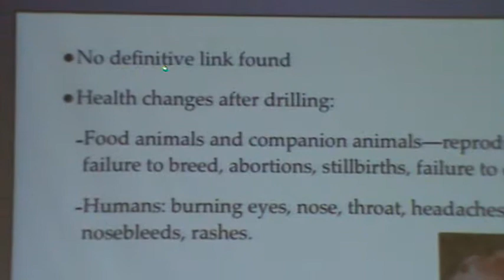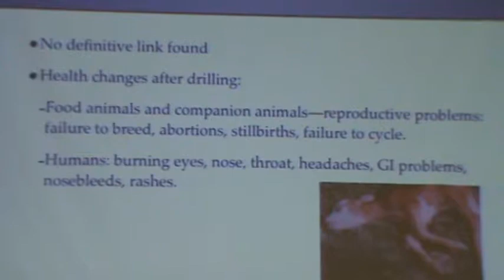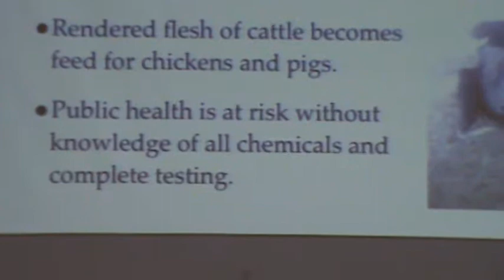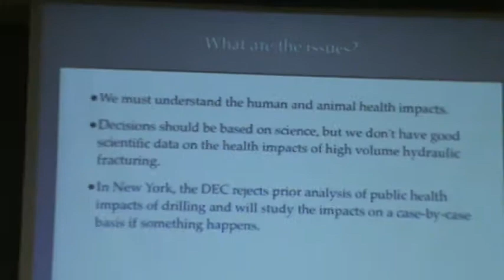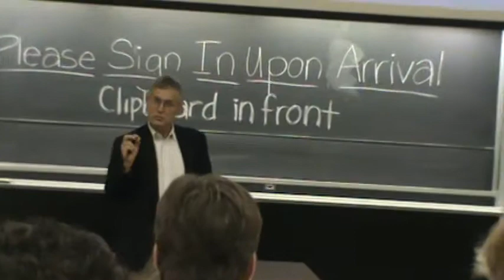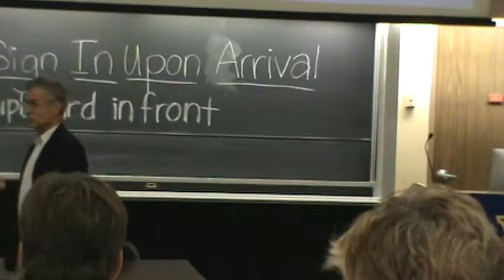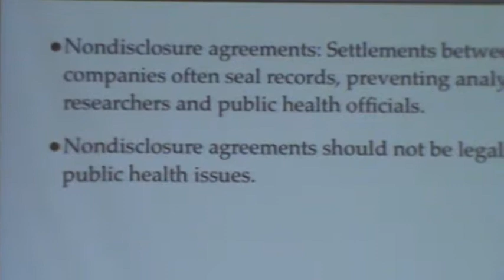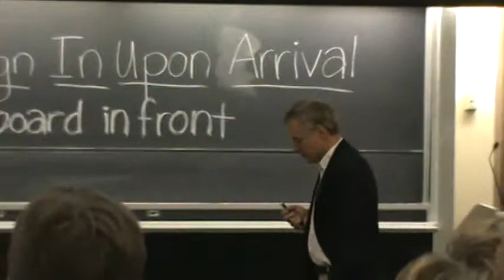Stop fracking 003.MPG 6-26-12 part 3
Impack of gas drillingon human health and animals.